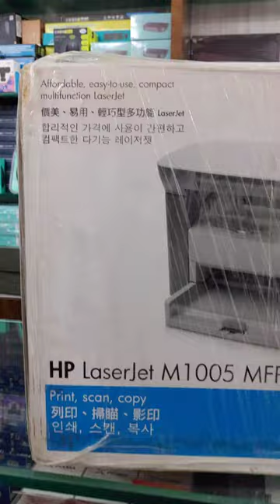HP LaserJet M1005 Multifunction Printer Review|Aster Computers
Welcome to Aster Computers, your one-stop- IT shop for all your printing needs! Our YouTube channel is dedicated to showcasing the latest and greatest printers and printing products available in our shop.

We are dealing with Refurbished Laptops , All branded Printers ,    Scanner , projectors & Accessories.
𝗦𝗵𝗼𝗽 𝗗𝗲𝘁𝗮𝗶𝗹𝘀

Aster Computers
Shop no.5
Ganesh Complex,
ground floor,
120 Feet Rd,
near canara bank,
Surveyor Colony,